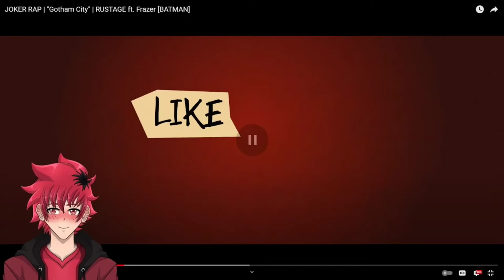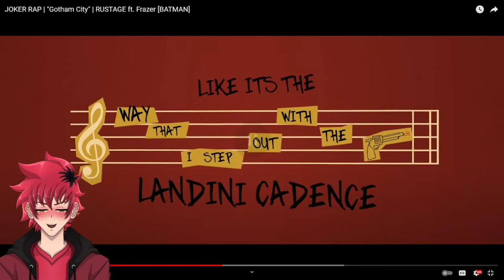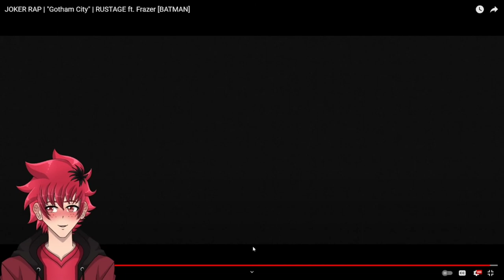WHY SO SERIOUS?! | JOKER RAP REACTION | "Gotham City" | RUSTAGE ft. Frazer | Vtuber Reacts